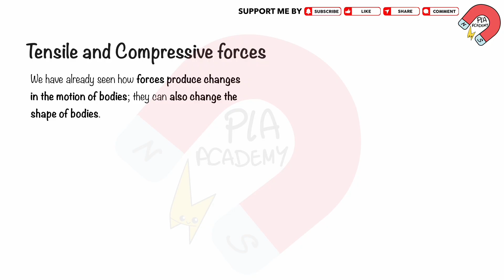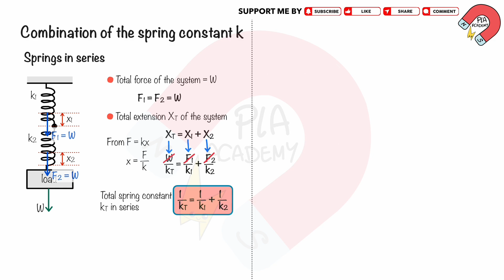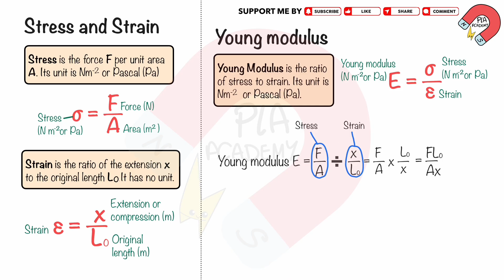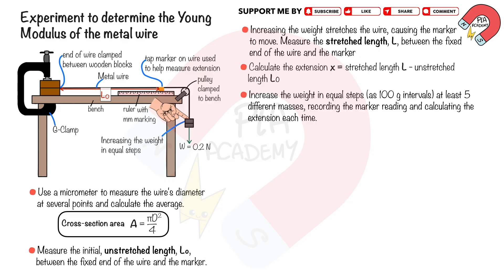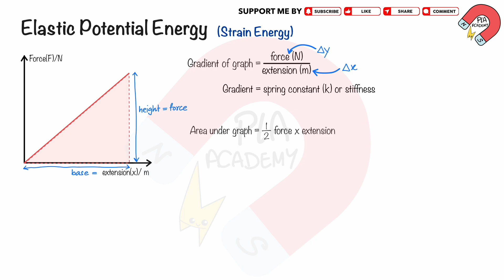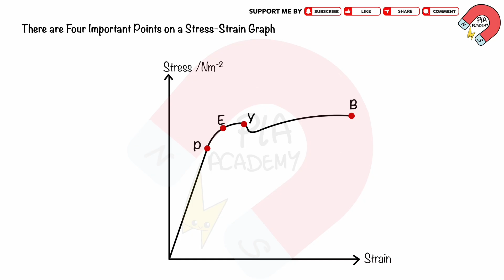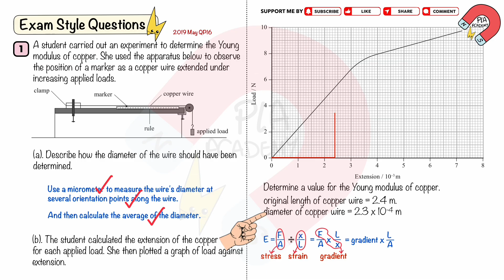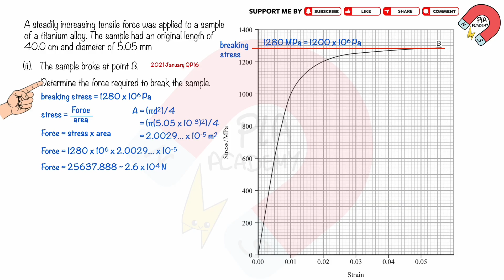2.2 Solids | Unit 1 Mechanics and Materials | IAL Edexcel AS/A Physics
▪️This video is provided the physics revision that follows syllabus of Pearson Edexcel International Advanced Level (IAL) Physics
▪️Candidates for Pearson Edexcel International Advanced Level (IAL) Physics study the following topics:
UNIT 1
Topic 1: mechanics
1.1 Motion
1.1.1 Velocity, acceleration and Motion graphs
1.1.2 Kinematic equations
1.1.3 Adding and resolving vectors
1.1.4 Moments
1.1.5 Newton’s laws of motion
1.1.6 projectile motions
1.2 Energy
1.3 Momentum
Topic 2: Materials
2.1 Fluids
2.2 Solids

 ▪️Timestamps
0:00 Tensile and compressive forces
Hooke’s law
Combination of springs in series and parallel
Stress, strain and Young modulus
Experiment to determine Young modulus
Plastic and Elastic deformation
Elastic potential energy
Elastic potential energy per unit volume
Stress-strain graph
Exam style question 1
Exam style question 2